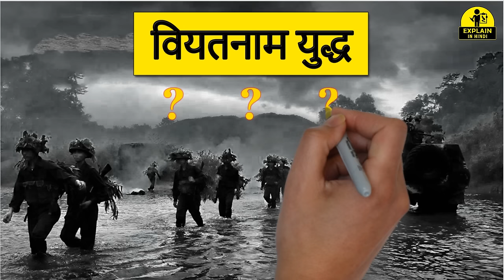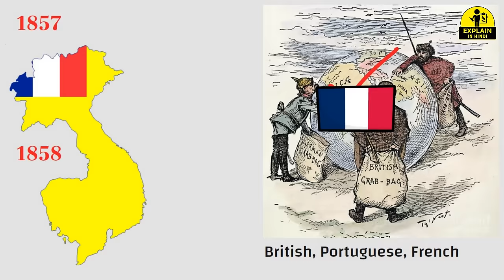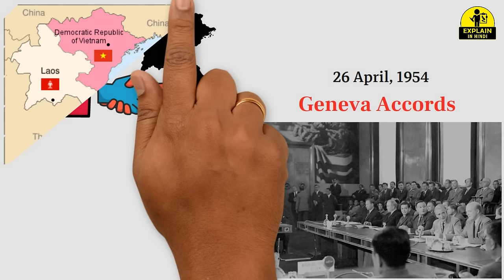A Brief History of The Vietnam War | History of 1st & 2nd Indochina War | वियतनाम युद्ध का इतिहास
Indochina wars is a 20th-century conflicts in Vietnam, Laos, and Cambodia, with the principal involvement of France (1946–1954) and later the United States (beginning in the 1950s). The wars are often called the French Indochina War and the Vietnam War, or the First and Second Indochina wars.

The Vietnam War or American War in Vietnam, also known as the 1st & 2nd Indochina War or French Indochina War, was a conflict in Vietnam, Laos, and Cambodia from 1945 to the fall of Saigon on 30 April 1975. It was the second of the Indochina Wars and was officially fought between North Vietnam and South Vietnam. North Vietnam was supported by the Soviet Union(USSR) & China, and other communist allies; South Vietnam was supported by the United States & France, and other anti-communist allies. The war, considered a Cold War-era proxy war by some, lasted almost 20 years, with direct U.S. involvement ending in 1973.

The conflict emerged from the First Indochina War between the French colonial government and a left-wing revolutionary movement (Ho Chi Minh), the Viet Minh. After the French military withdrawal from Indochina in 1954, the US assumed financial and military support for the South Vietnamese state. The Việt Cộng (VC).